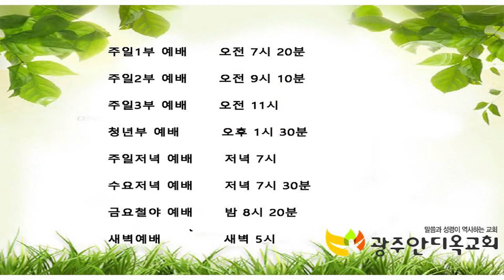2021.09.15. 땀이 땅에 떨어지는 핏방울 같은 기도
39. 예수께서 나가사 습관을 따라 감람 산에 가시매 제자들도 따라갔더니
40. 그 곳에 이르러 그들에게 이르시되 유혹에 빠지지 않게 기도하라 하시고
41. 그들을 떠나 돌 던질 만큼 가서 무릎을 꿇고 기도하여
42. 이르시되 아버지여 만일 아버지의 뜻이거든 이 잔을 내게서 옮기시옵소서 그러나 내 원대로 마시옵고 아버지의 원대로 되기를 원하나이다 하시니
43. 천사가 하늘로부터 예수께 나타나 힘을 더하더라
44. 예수께서 힘쓰고 애써 더욱 간절히 기도하시니 땀이 땅에 떨어지는 핏방울 같이 되더라
45. 기도 후에 일어나 제자들에게 가서 슬픔으로 인하여 잠든 것을 보시고
46. 이르시되 어찌하여 자느냐 시험에 들지 않게 일어나 기도하라 하시니라
47. 말씀하실 때에 한 무리가 오는데 열둘 중의 하나인 유다라 하는 자가 그들을 앞장서 와서
48. 예수께 입을 맞추려고 가까이 하는지라 예수께서 이르시되 유다야 네가 입맞춤으로 인자를 파느냐 하시니
49. 그의 주위 사람들이 그 된 일을 보고 여짜오되 주여 우리가 칼로 치리이까 하고
50. 그 중의 한 사람이 대제사장의 종을 쳐 그 오른쪽 귀를 떨어뜨린지라
51. 예수께서 일러 이르시되 이것까지 참으라 하시고 그 귀를 만져 낫게 하시더라
52. 예수께서 그 잡으러 온 대제사장들과 성전의 경비대장들과 장로들에게 이르시되 너희가 강도를 잡는 것 같이 검과 몽치를 가지고 나왔느냐
53. 내가 날마다 너희와 함께 성전에 있을 때에 내게 손을 대지 아니하였도다 그러나 이제는 너희 때요 어둠의 권세로다 하시더라
54. 예수를 잡아 끌고 대제사장의 집으로 들어갈새 베드로가 멀찍이 따라가니라

     1) 농협 영문명 : NONGHYUP
     2) 지점 영문명 : KUMHO WOONCHUN
     3) 지점 영문명 주소 : 131, Woonchun ro, Seo-gu, Gwangju, South of Korea
     4) 농협 SWIFT CODE : NACFKRSE
     5) 수취인 계좌번호 : 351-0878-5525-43
     6) 수취인 영문성명 : Gwangju antioch gyohoe

도서비: 13,000원(배송비 무료)
책값 송금 계좌: 농협 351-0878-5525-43(광주안디옥교회)